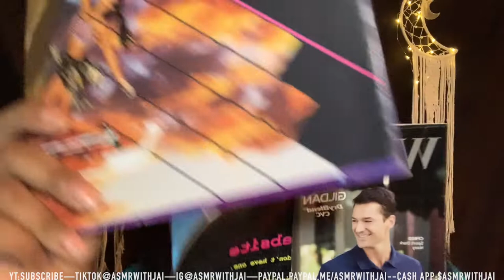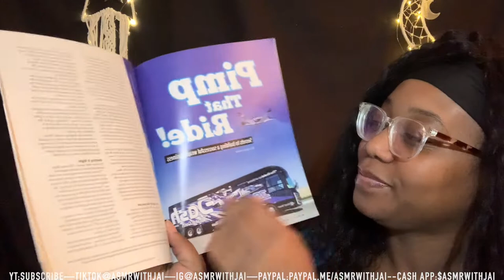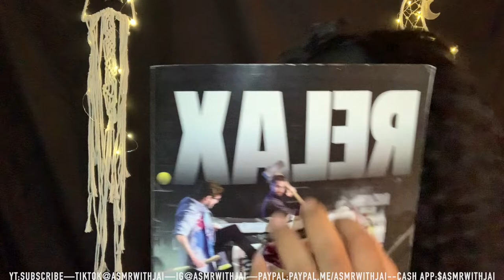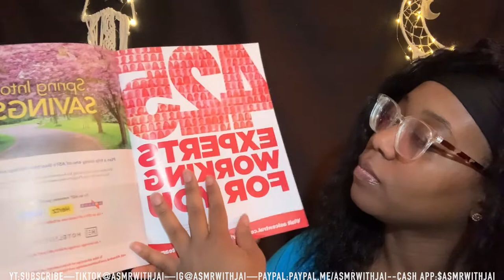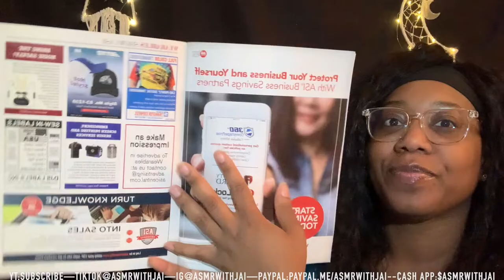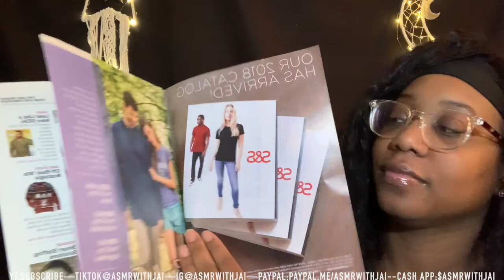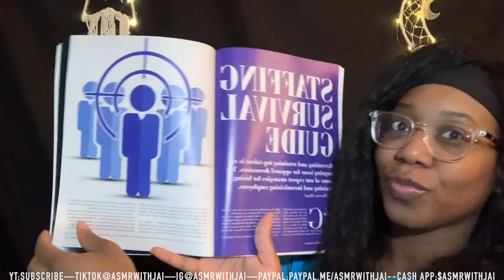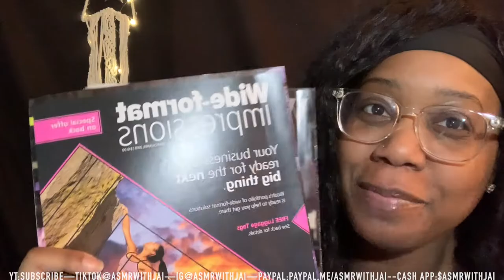ASMR | Relaxing Page Turning